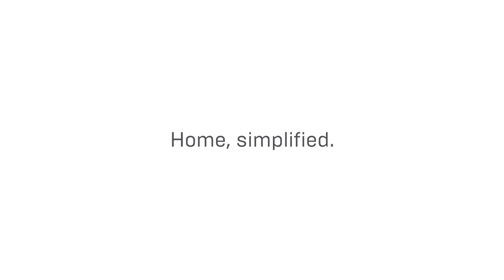TOWER Bread Case With Knife Holder - Yamazaki Home Europe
TOWER Bread Case With Knife Holder

Store bread easily with this multi-functional bread case.

 It includes a small compartment to store a bread knife and its lid can also be used as a cutting board.